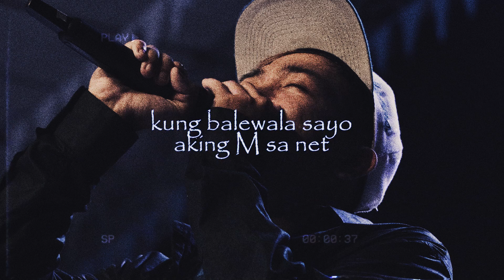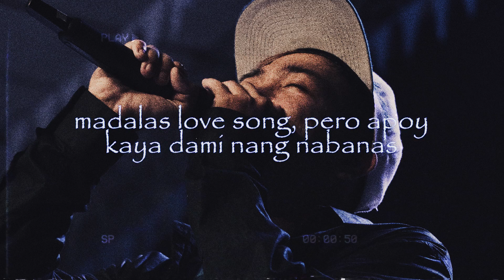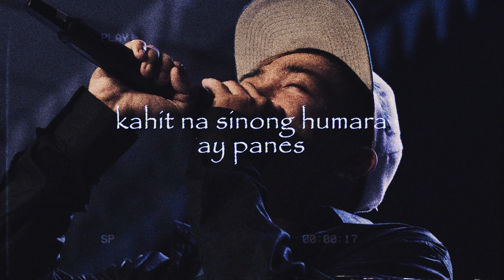TYRONE - PANES Feat. RIK HINARO ( Official Lyric Video )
Performed and Written By Tyrone and Rik Hinaro
Produced and Mixed by Tyrone